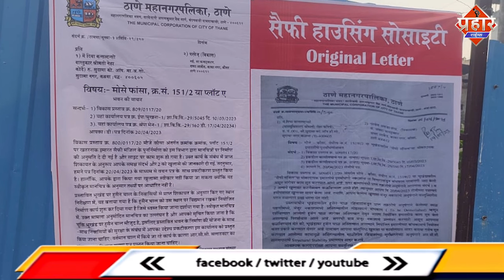बिल्डर ने अभी तक 58 लोगो को नही दिया उनका घर || Islamuddin Khan || Aapka Prahar Times